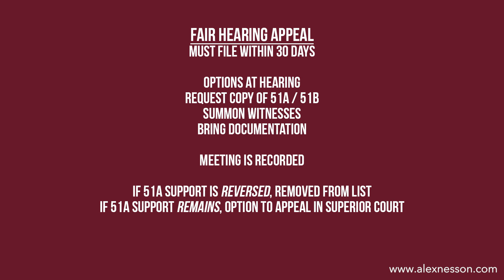51a Supported Options